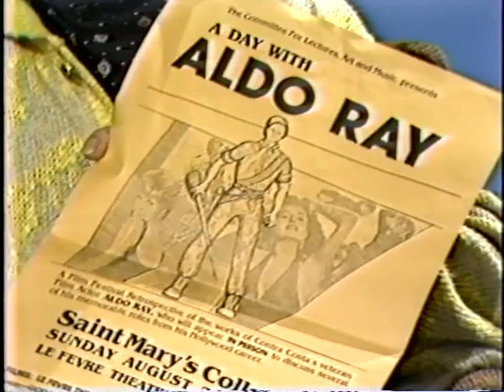Aldo Ray--Rare 1986 TV Interview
Aldo Ray is interviewed in this rare 1986 TV appearance with cable host Skip E Lowe, joined by actress Sandy Brooke and director Philip Marcus.